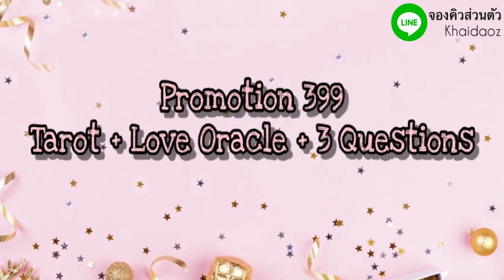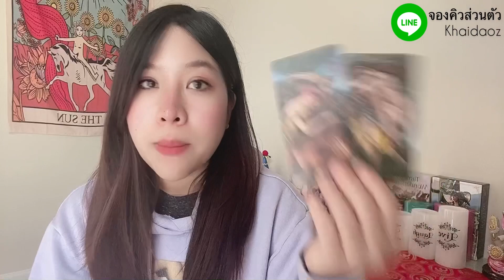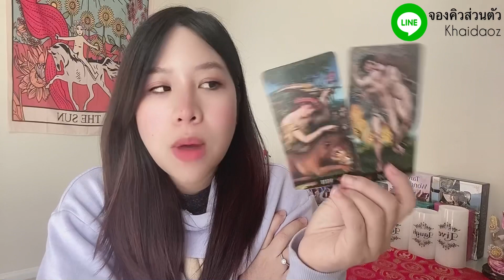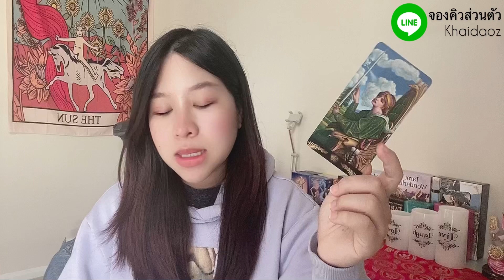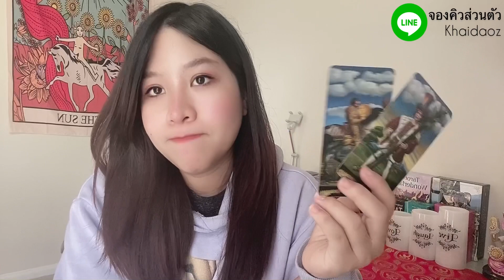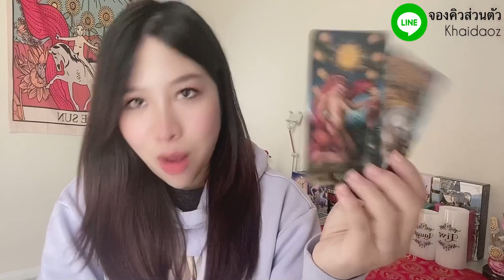💓🌸Lᴏᴠᴇ Sᴛᴏʀʏ Aʀɪᴇs Aᴘʀ 2021•ความรักราศีเมษ เม.ย. อดทนเพื่อการเปลี่ยนแปลงที่ดี🌸💓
ความรักราศีเมษ เม.ย. 2021💓🌸

Yᴏᴜᴛᴜʙᴇ: SᴛᴀʀAsᴛʀᴏ TᴏʀᴀTᴀʀᴏᴛ ॐ 🌟
Fᴀᴄᴇʙᴏᴏᴋ: Sᴛᴀʀᴢ Cᴀɴᴅʏ 🍭
Pᴀɢᴇ Fᴀᴄᴇʙᴏᴏᴋ: SᴛᴀʀAsᴛʀᴏ TᴏʀᴀTᴀʀᴏᴛ 💕
Lɪɴᴇ ɪᴅ: Kʜᴀɪᴅᴀᴏᴢ 🍳

5 ʟᴏᴠᴇ ᴍᴇssᴀɢᴇs ғʀᴏᴍ ʏᴏᴜʀ ʟᴏᴠᴇ🌹